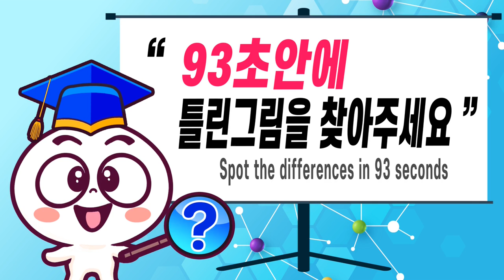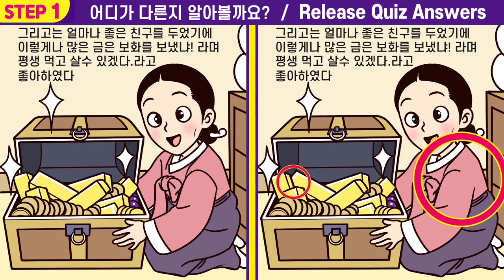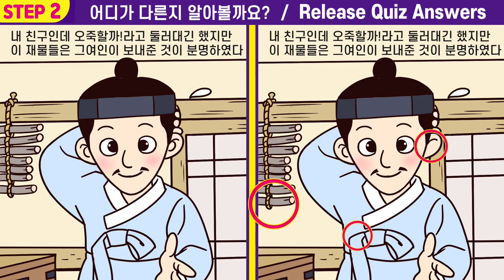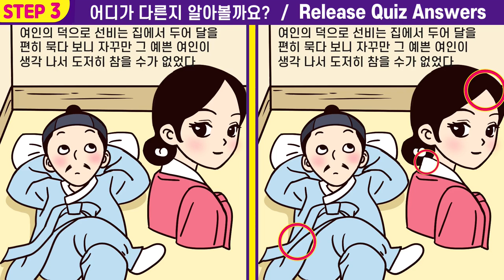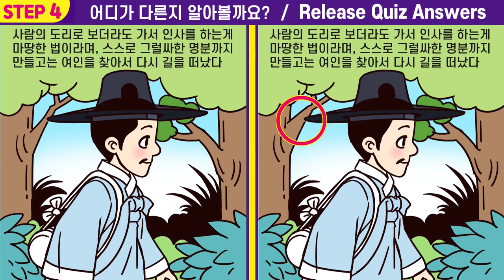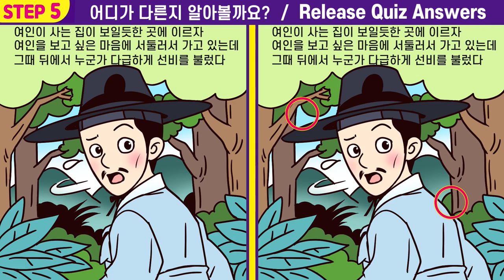💥집중력부족하면 절대 못푸는 퀴즈5문제! ㅣ🧡106ㅣ구렁각시 8화ㅣ1%아이큐! 집중력훈련!ㅣ두뇌개발 두뇌인지력훈련!ㅣ두뇌건강 지키고 치매초기예방해요【다른그림찾기/치매예방】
00:00  인트로
00:19  게임1
02:01  게임1 정답 확인
02:14  게임2
03:57  게임2 정답 확인
04:10  게임3
05:52  게임3 정답 확인
06:05  게임4
07:47  게임4 정답 확인
08:01  게임5
09:43  게임5 정답 확인
10:00  최종 화면